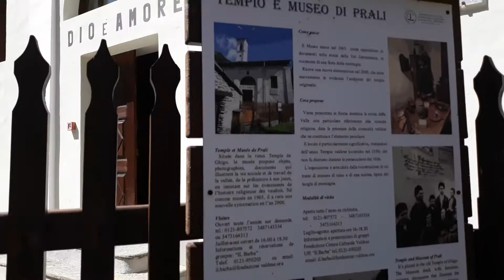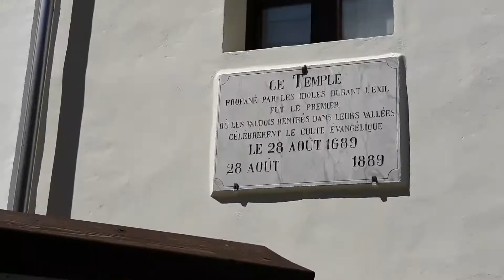Prali templo museo valdense